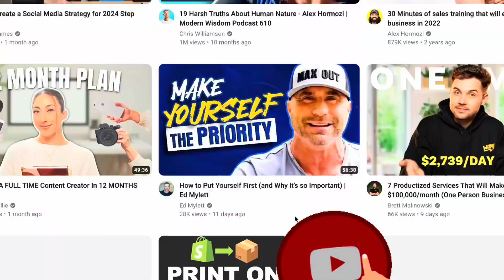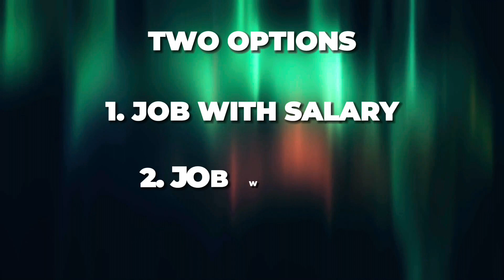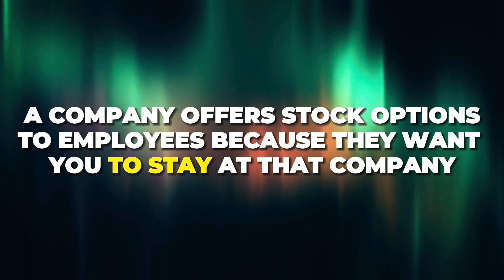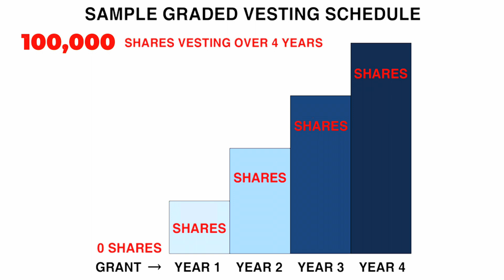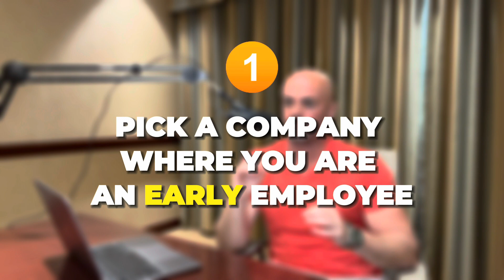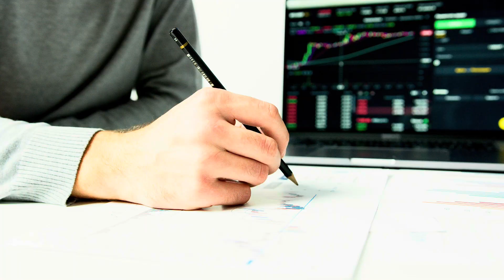How I Made $1.95M With $0 and No Business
Launch your Shark Tank money-printing idea. Join Today!

💡 How did I go from a fat, broke bartender to a Silicon Valley tech investor, peanut butter company owner, European social media celebrity, and real estate investor? 🏡💼

🔥 How does someone in $40,000 debt 💳 end up with an indoor theater 🎥, luxury pool 🏊‍♂️, gym 🏋️, and—most importantly—a library 📚 in their home?

✅ I stopped. I realized something life-changing: I needed to start a business. And most importantly, I needed to stop trading time for money! ⏳💸

✨ Today, I can teach YOU how to start your own peanut butter business step-by-step 🥜, or any business, for that matter—because the principles are all the same!

👉 I started my channel to pass along everything I’ve learned over the years so you can build the life you’ve always dreamed of. 🌟 Let me show you how to start! 🚀